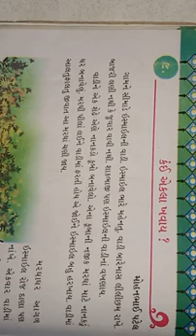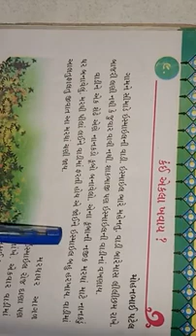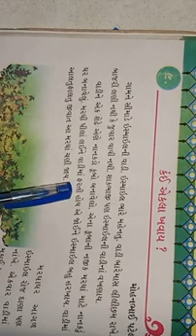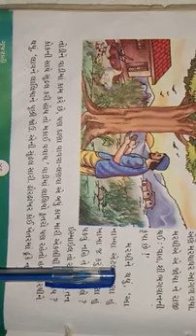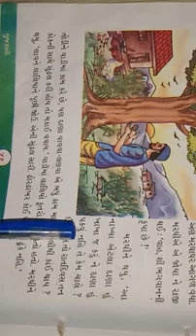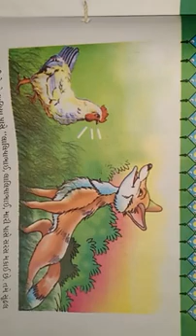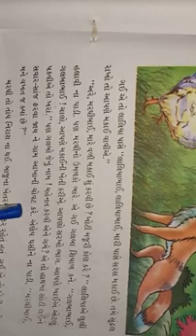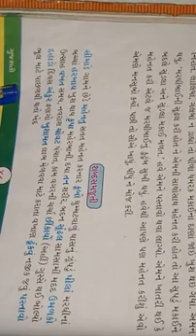Std-5 Gujarati Ch-9 Part(1)